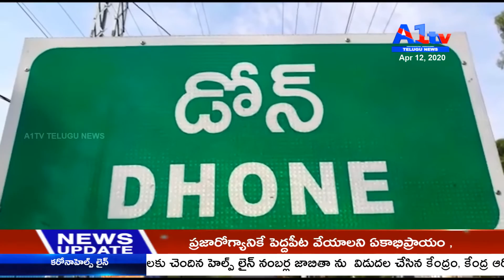కర్నూల్ జిల్లా డోన్ పట్టణంలో రెడ్ జోన్ గా ప్రకటించిన ... . కమిషనర్ K.LN రెడ్డి